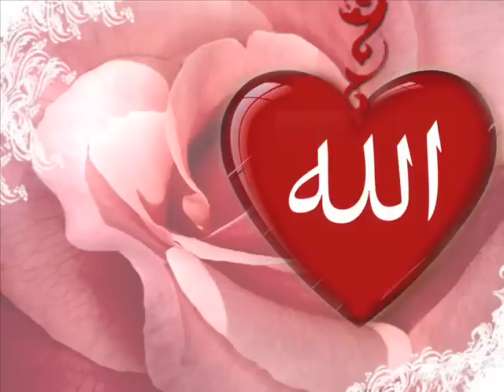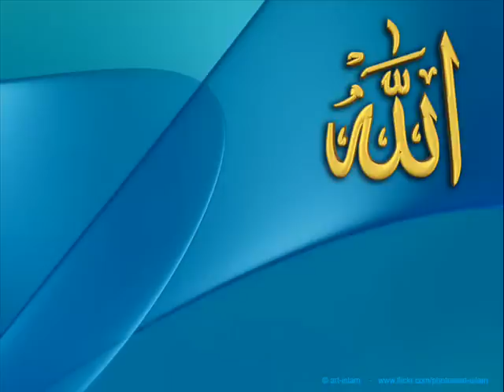Photos in islam!!!! BY Sheikh Nuh Ha-Meem Keller part 2/4